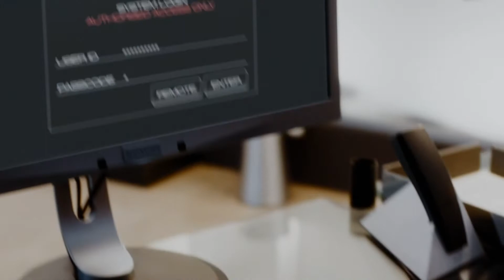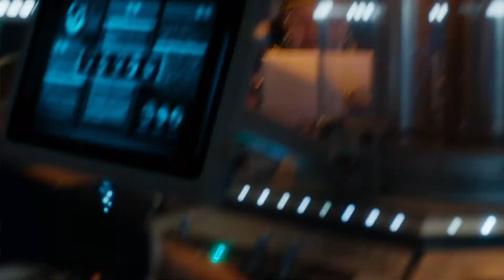The Doctor Leaves Pokemon? | The Return Of Doctor Mysterio | Doctor Who